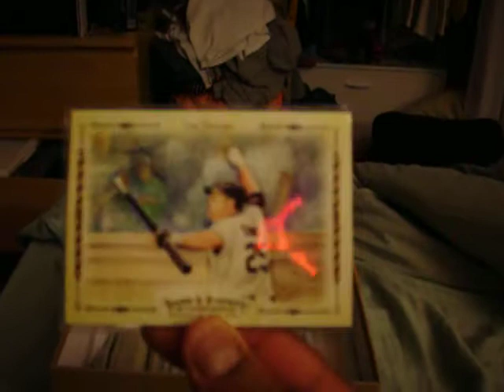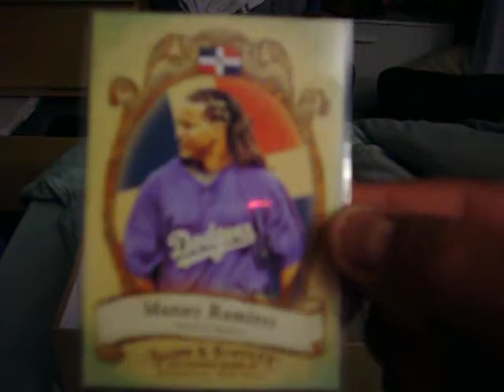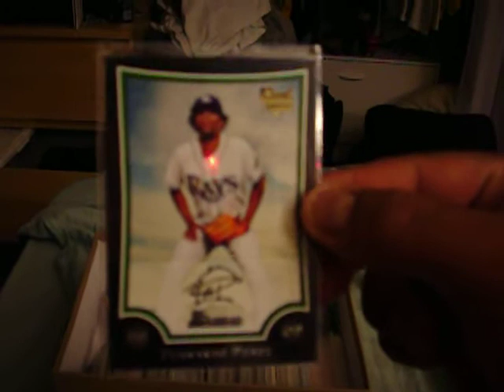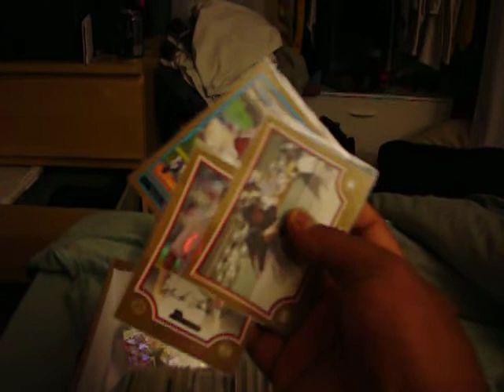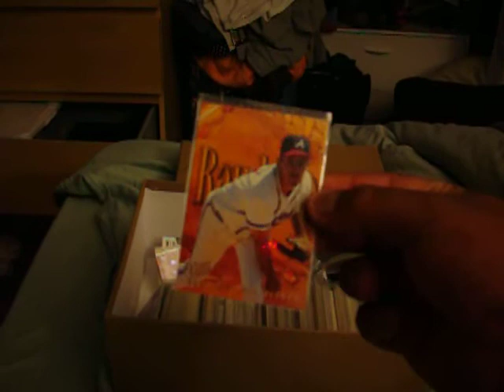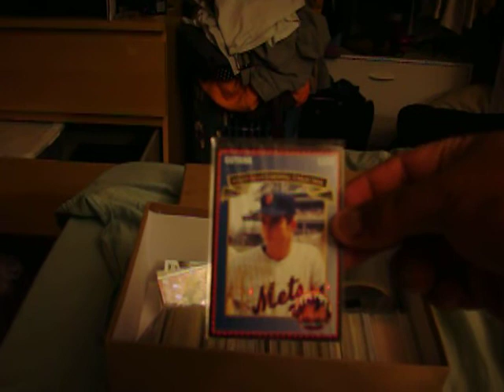Baseball Cards For Sale or Trade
lmk on your offers...